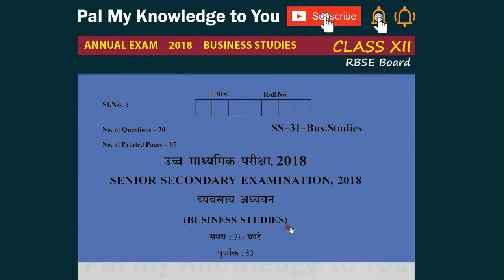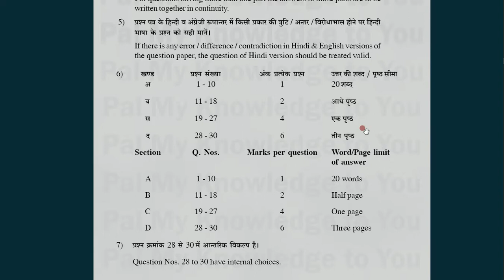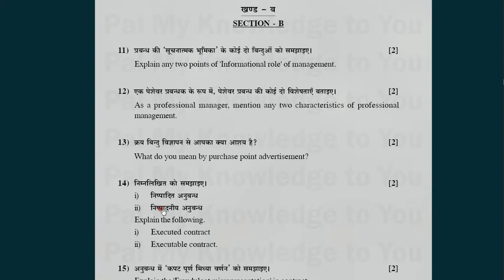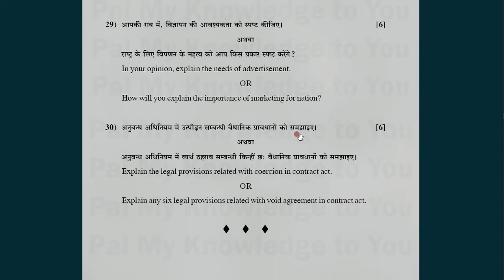RBSE Board Class 12 Rajasthan Board Class XII BUSINESS STUDIES question paper 2018